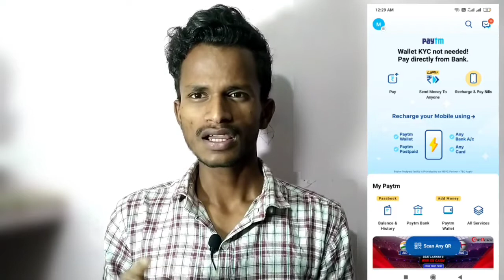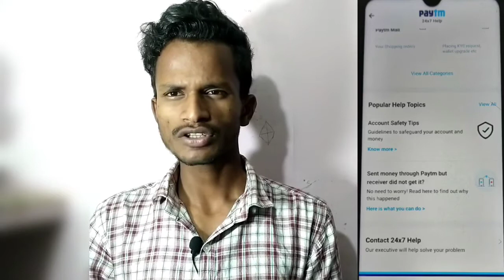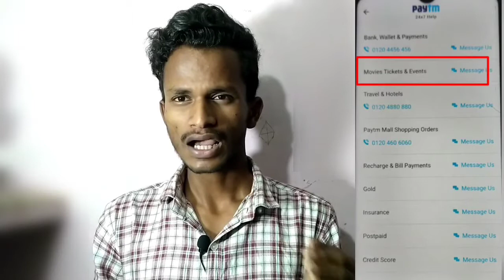Paytm se kata huaa Paise Wapas Kaise Laye l How to Refund Money In Paytm l Supar Technical Sir Ji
Topic Cover -:
How to refund money in paytm
Paytm se paise refund kaise le
Paytm se kata huaa paise kaise le